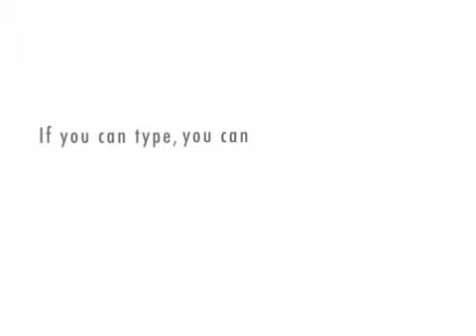GH - Alexis & Johnny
General Hospital's Alexis Davis confronts Johnny Zacchara over his budding relationship with her teenaged daughter, Kristina.